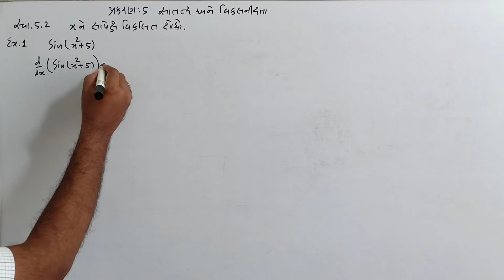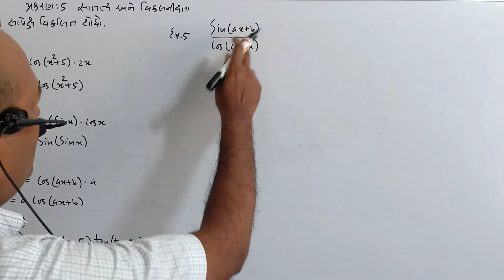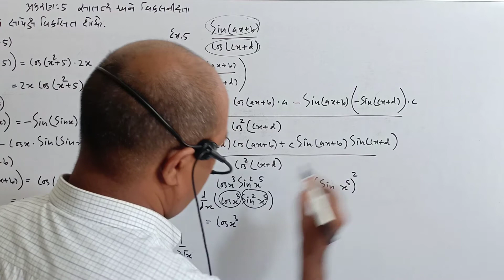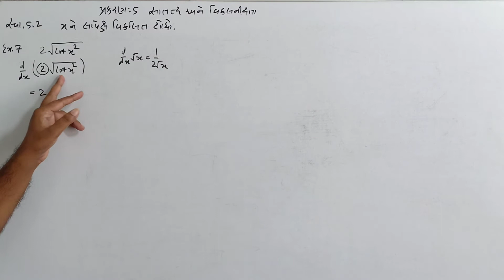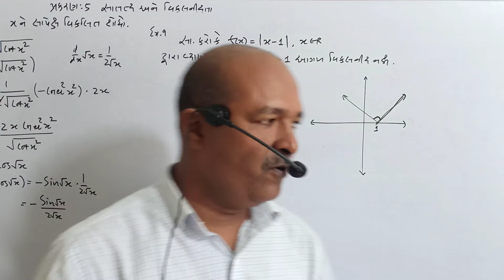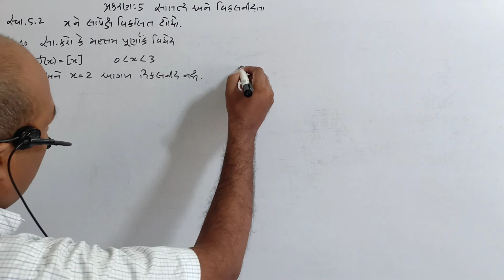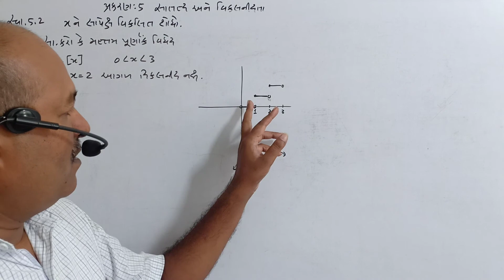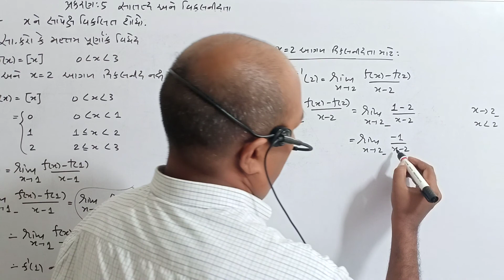ધોરણ 12 ગણિત NCERT પ્રકરણ 5 સાતત્ય અને વિકલનીયતા-12 સ્વાધ્યાય 5.2